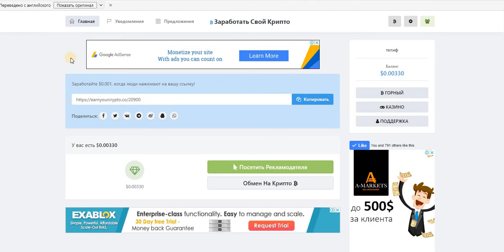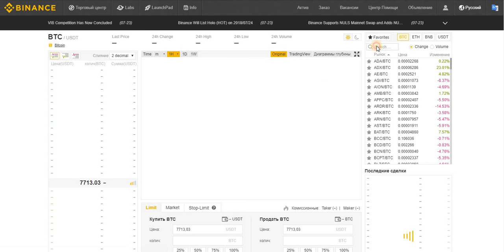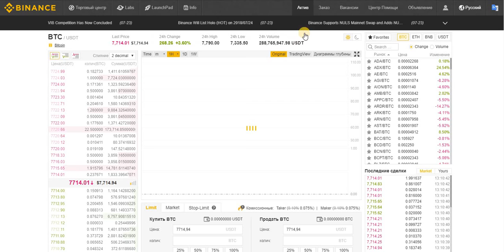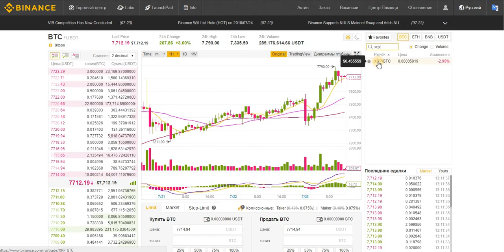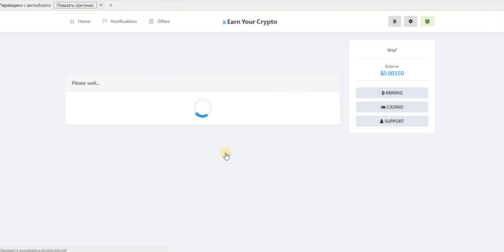RIpple. Букс Еarnyourcrypto! Собираем RIpple без таймера и ограничений!!! Заработала 2429 сат.